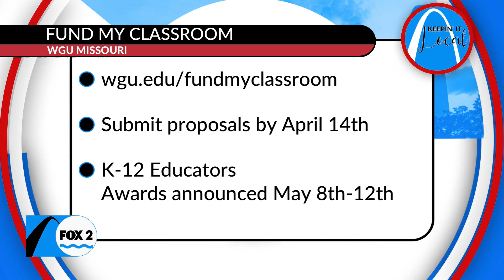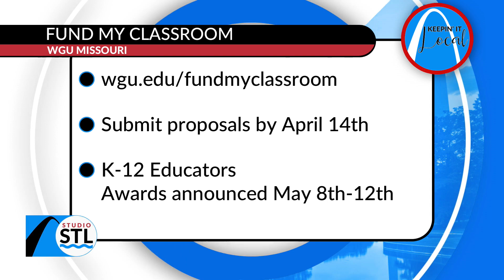WGU Missouri is funding classrooms across the State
Educators for grades K-12 in Missouri can request funding for new books, art supplies, field trips and more from WGU Missouri. However, all nominations must be received by April 14.